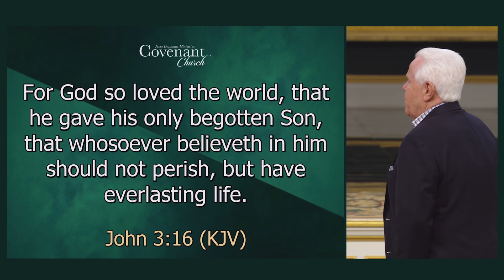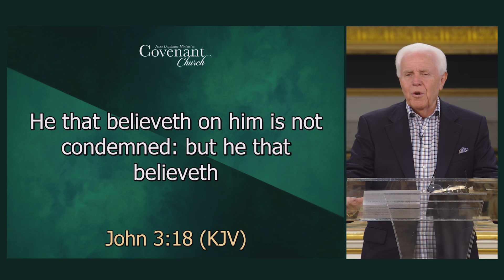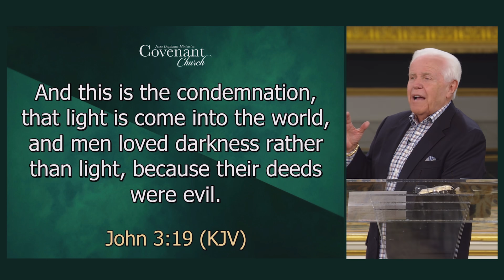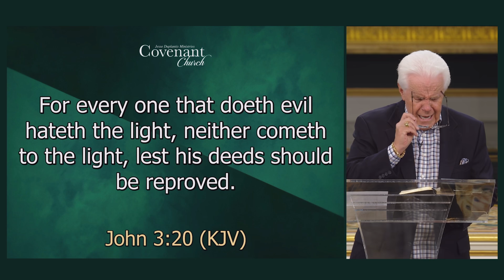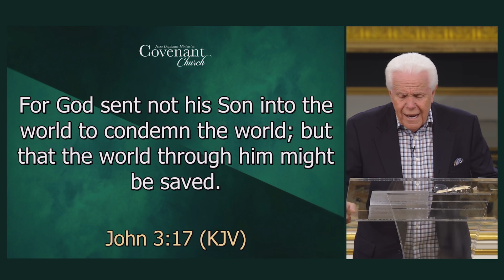Condemnation: The Sin Of The Church (May 30, 2021) | Jesse Duplantis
Condemnation has hindered the church’s fulfillment of its vision!
Watch this power packed message from Jesse and be filled with God’s supernatural presence.